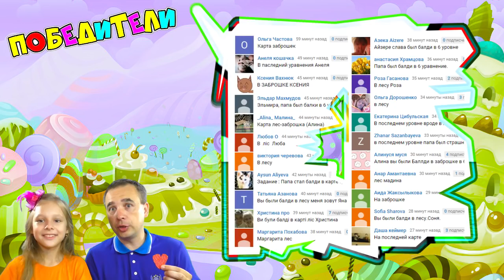СМЕШНАЯ ИГРА про Черного ЗВЕРЬКА ЧУЧЕЛ #4 Chuchel! Чучел встретил ЗЛОЙ СНЕГОВИК. Папа и Дочка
Продолжаем приключения СМЕШНАЯ ИГРА про Черного ЗВЕРЬКА ЧУЧЕЛ Chuchel #4 серия давайте узнаем КТО ЭТО? СЕГОДНЯ Чучел встретил ЗЛОЙ СНЕГОВИК и продолжался охотится за вишенкой и ему мешает Вредная Пимопочка и большая ЧЕРНАЯ РУКА Развлекательное видео для детей на канале Папа и Дочки Games (PDG). Играют веселый Папа и дочка Марго

Приключение мультяшного героя Чучел, который любил вишенку. Да это не простой зверек. В первой серии он очень сильно спал! Вообще почти ничем его нельзя было разбудить. Однако папа и дочка разбудили Chuchel. И прошли несколько уровней. В этой четвертой серии продолжаются приключения вредной пимпочки и черного зверька чучела. Нам надо решить логические задачи - как вытащить вишенку из Клетки? Почему нам мешает кактус и зачем здесь стоит радио? А если игра начинается с того что мы почти попали в Энгри Бердс? Нам надо стрельнуть из рогатки пимпочкой и разрушить стенку чтоб достать вишенку. Давайте вместе заставим злого Снеговика вернуть вишенку.

Хорошие денечки с каналом ПАПА и ДОЧКИ Games (PDG) это развлекательный семейный игровой канал, с множеством игровых, обучающих, развивающих и просто интересных и смешных видео про Хорошее мороженое, игру Огонь и Вода во множестве храмов, машинок, щенячьего патруля, лошадок май литл пони, говорящего Тома, Анжелу, Показ мод, игр для девочек и игр для мальчиков. С нами всегда весело и интересно! Станьте нашими друзьями!